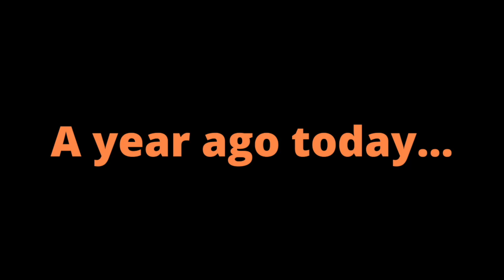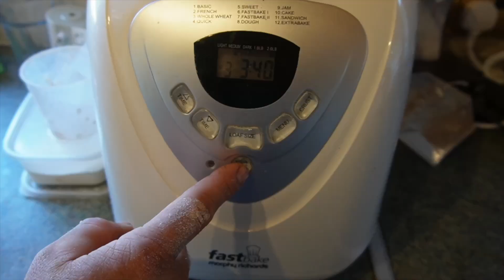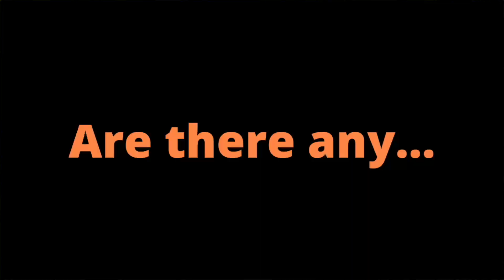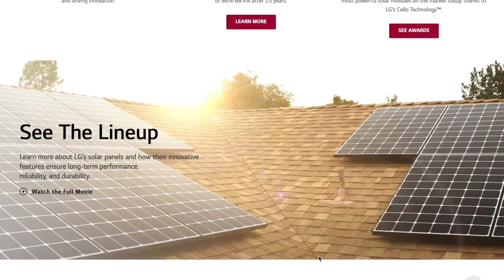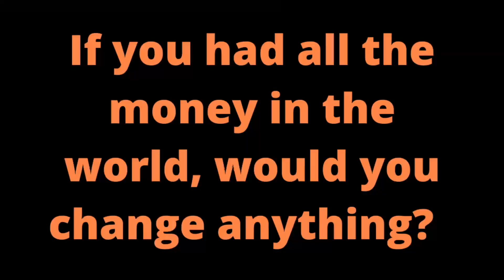A YEAR OF OFF GRID SOLAR POWER: WAS IT THE RIGHT DECISION?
Our Off Grid Journey:  We moved onto our land and into our mobile home on a cold February day many years ago, just the two of us and our two dogs.  With no electricity, running water or heating it was a cold first night.  We lay in complete darkness wondering if we would be able to weather the challenges ahead.  As the days passed, we achieved the first few major milestones.  We hooked up our generator meaning we could run the old, unreliable gas heater in the living room, which was where we slept for the following few nights until we could install our wood burner.  Finally we were warm, but whilst the fire kept the cold at bay it did very little to drive out the darkness.  LED battery-powered lights and even candles helped to alleviate the problem slightly, and once the generator was on we could use the lights as normal.  However, with the cost of petrol impacting heavily on our budget, we decided to run the generator for only a few hours a day.

Having intermittent power meant it was not possible to live a ‘normal’ life.  We were unable to run a fridge, so instead used a cold box to stop our food perishing.  Unfortunately in the summer months this was not enough, with food and milk regularly going off before it could be consumed. The generator was not run during the night, so any late night/early morning toilet trips were in darkness.

Once we installed our water filtration system, the limitations of our power set up worsened:  Our water pump ran on electricity meaning that we could only access running water when the generator was running.  This marred the success of the water filtration project, and our frustrations continued for many years to come.

After securing the funds to move forward, we set about researching and installing our own off grid solar power system. It took months to research and weeks to install, but once it was on our lives changed forever.  By this point it was no longer just the two of us, and our daughter Grace was ten months old.

Finally life started to look a bit more ‘normal’. We ordered a fridge, a freezer and a tumble dryer.  We could access running water at any time and no longer lived in darkness at night.  This truly transformed our lives and one year on we still don’t take any of these things for granted.

Whilst we have much left to do in this off grid life, we know that no moment will compare to the switching on of our solar power system and it is because of this that we have made a video to celebrate the one year anniversary.